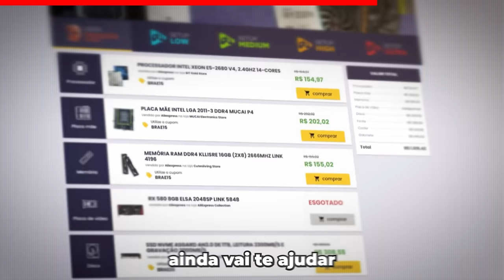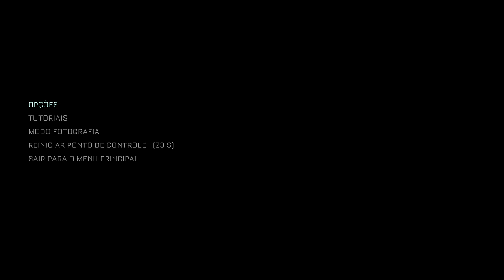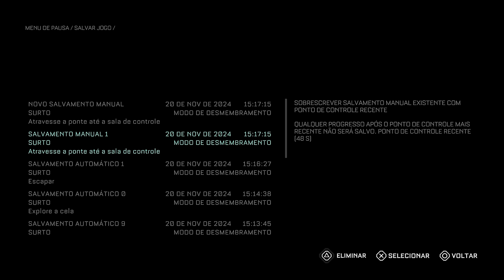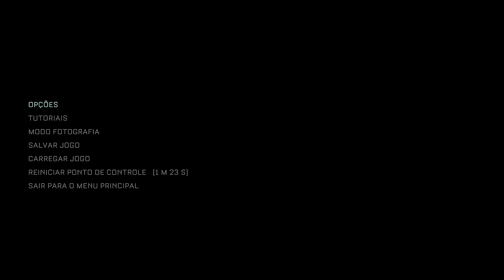The Callisto Protocol com NOVO PATCH no PS5 PRO - QUALIDADE IMPRESSIONOU?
No vídeo de hoje vamos conferir como está a qualidade do game The Callisto Protocol com o novo patch liberado para o PS5 PRO. O foi testado em 4K 60 FPS | 8K 30 FPS.

The Callisto Protocol é um jogo eletrônico de survival horror desenvolvido pela Striking Distance Studios e publicado pela Krafton. Foi lançado em 2 de dezembro de 2022 para PC, PS4, PS5, Xbox One e Xbox Series X/S.

✅ Grupo oficial para a pré-venda do PS5 PRO.

✔️ Gabriel Torres - Hardware - 2ª Edição, de Gabriel Torres

✔️ RB Store, a loja de promoções do canal

🎁 Vire membro pelo Tipa aí